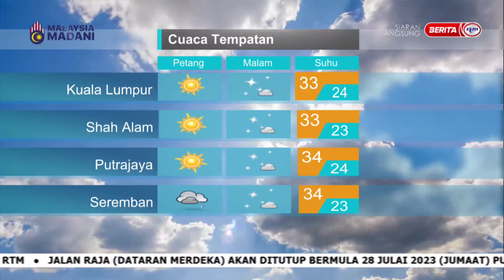2 OGOS 2023 – SPM – LANGSUNG DARI MET MALAYSIA – LAPORAN CUACA